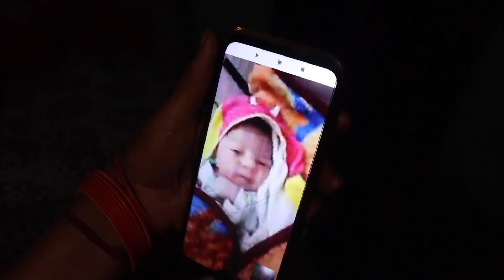Ruddu Ko Chot Lag Gai Aur Fir...? 😢🥺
Hey friends, Hope you enjoying our family vlogs...Thank you and lots of love to all of you ❤️

Hello friends, many of you want to send us letters and cards. So they want to know our postal address where we are currently living. We would be very happy to read your letters and cards but please don't send any big gifts your likes and comments in our vlogs are the biggest gifts from you guys.
If you want to send us letters and cards we would love to read them and keep them as souvenirs.
.❤️. Only letters and cards 😇
By Parcel: you can write to us and send letters to us at:
Avinash Singh Negi, Village Bapta,  Post Office: Jiwai via Baijrao,  Patti: Bangarsyun,  District: Pauri Garhwal - 246275